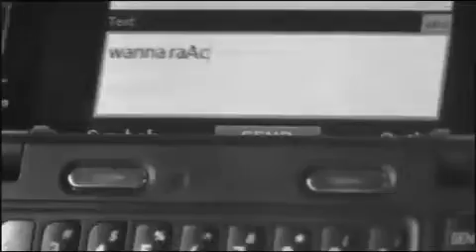FINALIST: Doherty Dance Don't Chance #4.mp4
Dance Don't Chance

Concept: Brian Vinik, Isadora Sena, Ryan Mahan, Olivia Hutchinson, Kirsten-Gail Vanhorne

Filming: Brian Vinik, Isadora Sena, Ryan Mahan, Olivia Hutchinson, Kirsten-Gail Vanhorne

Actors: Isadora Sena, Ryan Mahan, Olivia Hutchinson, Kirsten-Gail Vanhorne

Drivers: Isadora Sena, Olivia Hutchinson

Editing/Music: Brian Vinik